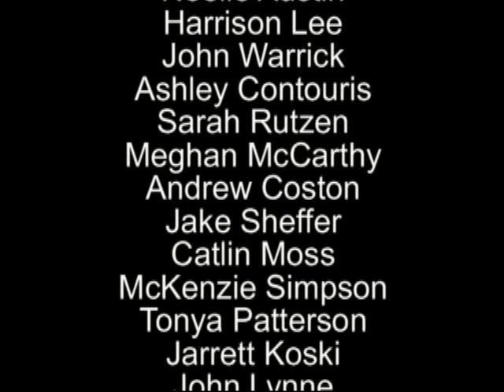Lees-McRae Highlanders - A Mighty Fortress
Lees-McRae Highlanders sing "A Mighty Fortress" at First Presbyterian Church in Boone, NC